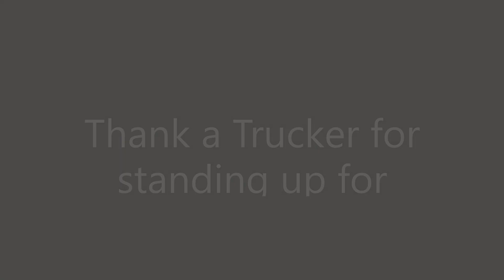Thank a Trucker/ God Will Act